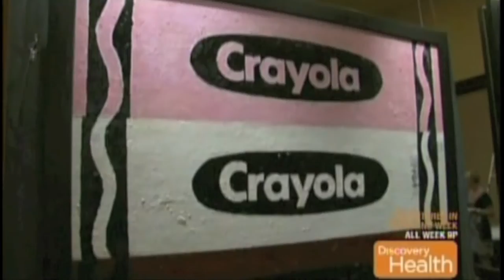Autumn TA Auction Contribution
I am honored to contribute to the Turnaround Arts Silent Auction in Bridgeport, CN on Monday, June 20th, 2016.

Please support the arts by contributing to this great cause!